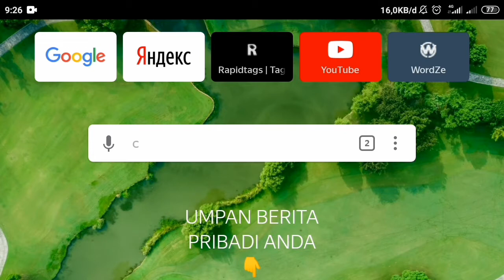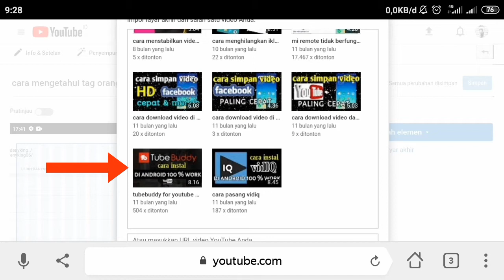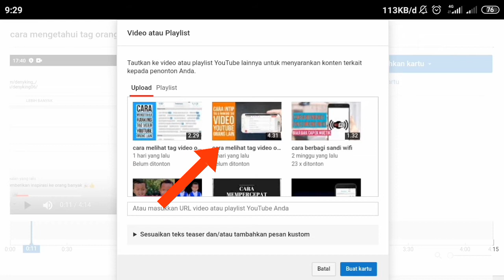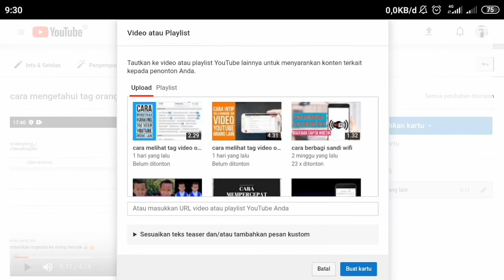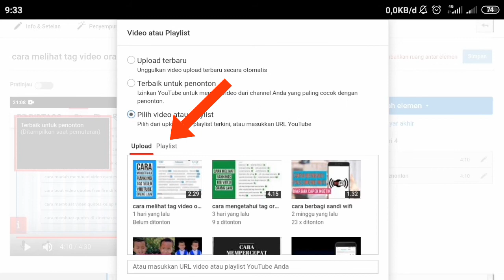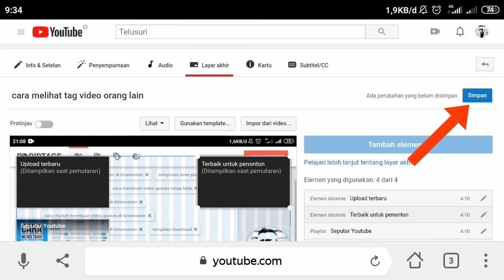Tutorial YouTube | Membuat END SCREEN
Banyak sekali cara mempromosikan video youtube adalah dengan menambahkan layar akhir youtube. Salah satu trik Tutorial Youtube | membuat end screen untuk menampilkan saluran youtube video maupun playlist dalam channel.
Cara membuat layar akhir di youtube mudah sekali silahkan kalian tonton video cara membuat layar akhir video youtube sampai selesai dan segera praktekan.